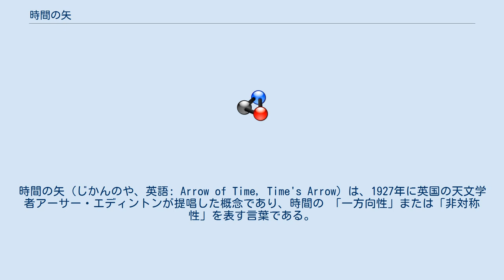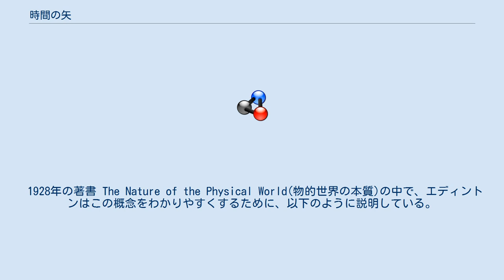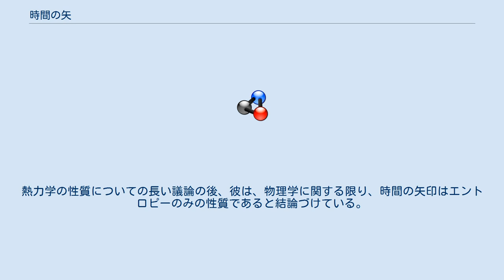時間の矢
アーサー・エディントン
時間の矢（じかんのや、英語: Arrow of Time, Time's Arrow）は、1927年に英国の天文学者アーサー・エディントンが提唱した概念であり、時間の 「一方向性」または「非対称性」を表す言葉である。
 空間は前後左右上下とどの方向についても対称的に移動できるのに、時間は過去から未来にむけての一方向にしか（非対称的にしか）進行することがない。
これを、一度放ってしまえば戻ってくることはない矢で例えたものである。
時間の矢はなぜ存在するのか、つまり、なぜ時間は過去の方向には進まないのかは、物理学の未解決問題の一つである。
 微視的レベルでの物理的過程は、完全に、あるいはほとんどが時間対称であると考えられている。
時間の方向が逆転したとしても、それらを記述する理論的記述は真のままであろう。
しかし、巨視的なレベルでは、そうでないように見えることが多い。
すなわち、明確な時間の方向（あるいは流れ）が存在する。
 1928年の著書 The Nature of the Physical World(物的世界の本質)の中で、エディントンはこの概念をわかりやすくするために、以下のように説明している。
 任意に矢を描いてみよう。
我々が矢印の方向に従うにつれて、世界の様子に乱雑な要素がますます見つかるようであれば、矢印は未来を指している。
乱雑な要素が減って行くならば、矢印は過去に向いている。
これが物理学で知られている唯一の区別である。
乱雑化の導入が取り消せない唯一の事実であるという根本的な主張が認められれば、これはすぐに続く。
私は、宇宙で類似物をもたないこの時間の一方向性を表現するために、「時間の矢」という言葉を使用する。
 エディントンはこの矢印について注意すべき3つの点を挙げている。
 それは、意識によって鮮明に認識される。
 それは、矢印の逆転が外界を無意味にしてくれるということを我々に教えてくれる、我々の推論能力によって同様に主張されている。
 それは、多くの個人の組織化の研究を除いて、物理学では現れない。
 エディントンによれば、矢印は乱雑な要素の漸進的な増加の方向を示す。
熱力学の性質についての長い議論の後、彼は、物理学に関する限り、時間の矢印はエントロピーのみの性質であると結論づけている。